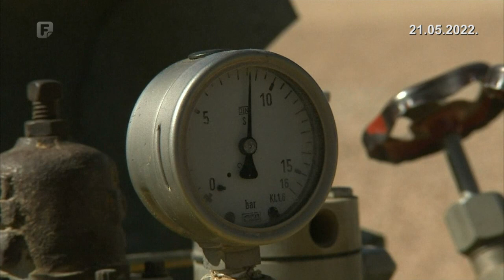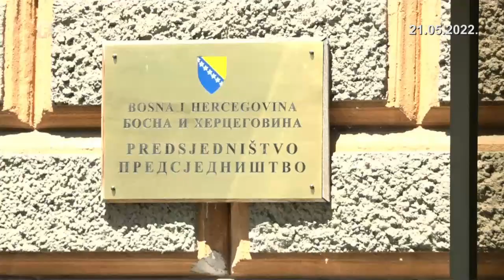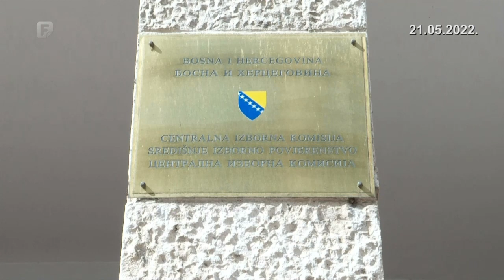Dnevnik 3 21.05.2022.